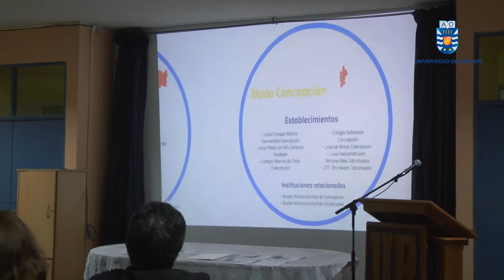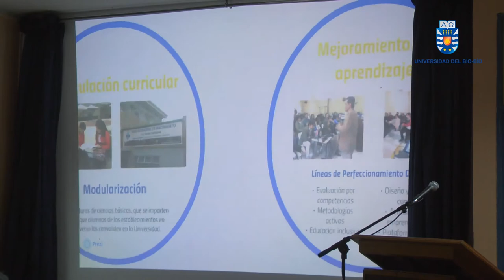Con entrega de certificados a profesores concluyen actividades del CST de Educación en Lebu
Con la participación de cerca de 30 profesores, el Director de Convenio de Desempeño Sistema Territorial de Educación, Sergio Moffat, hizo entrega de las distinciones a todos quienes están involucrados en la articulación curricular propuesta por la Universidad del Bío-Bío. Más información